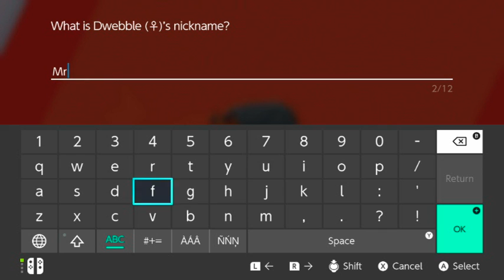Pokemon Sword Nuzlocke - EP. 12 - The route 6 Massacre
Part 12 of the Pokemon Sword Nuzlocke let's play.  Getting through route 6, doing some raid dens, evolving, and trying not to die.